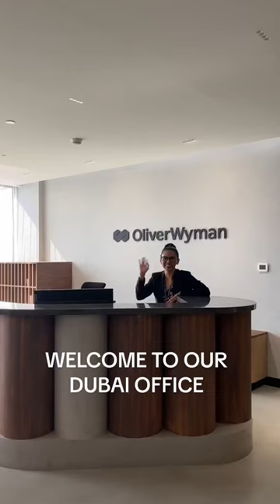Welcome to our Dubai office.